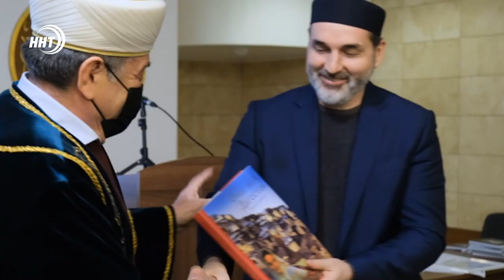Новости Дагестана за 13.05.2021 года. Праздничный выпуск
1.Наступил священный праздник для мусульман Ураза Байрам. В центральной Джума-мечети Махачкалы собрались тысячи верующих чтобы совершить праздничную молитву. Подробнее через минуту.

2.Громкий стук в дверь и радостные крики детей. Так началось праздничное утро. Для детей самая приятная традиция – собирать сладости. О празднике и как его отмечают дома узнаем чуть позже.

3. Чтение аятов из священного Корана, стихотворения на русском и родных языках. В Белоруссии в Минской соборной мечети прошли «Дни культуры мусульманских народов».